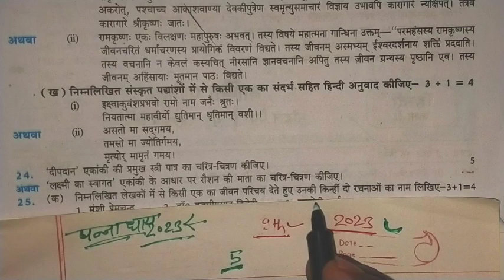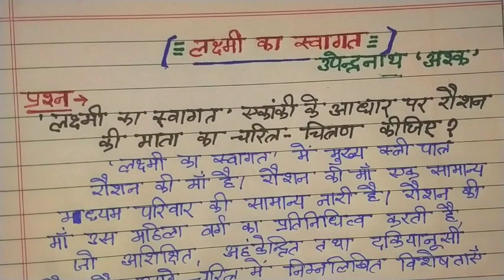class 9th लक्ष्मी का स्वागत एकांकी।।रौशन की माॅं का चरित्र चित्रण।।class9th Laxmi ka swagat ekanki।।